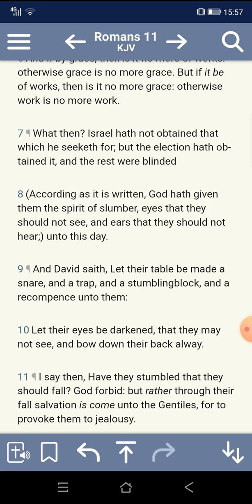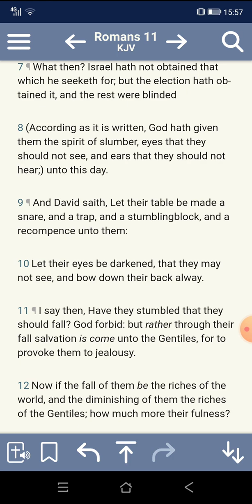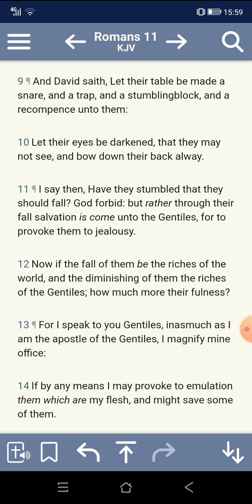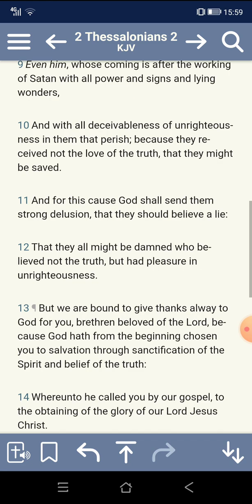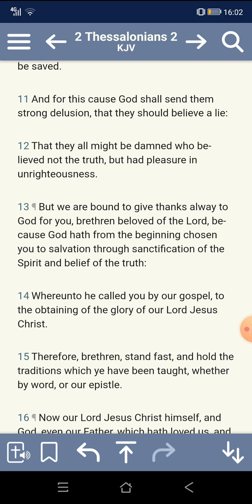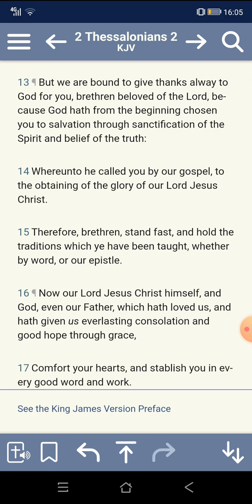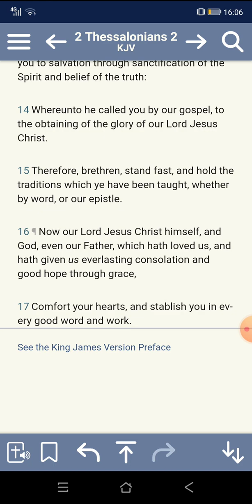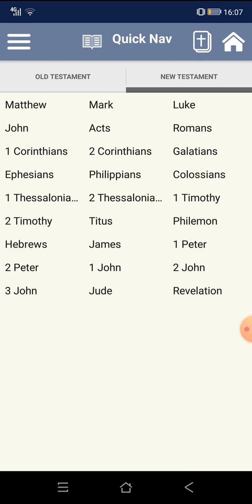Fear YAHAWAH ba hasham YAHAWASHAI Greatly because he chooses your destiny